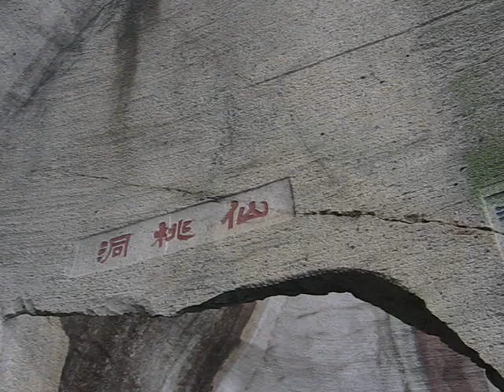绍兴东湖1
摄于绍兴东湖